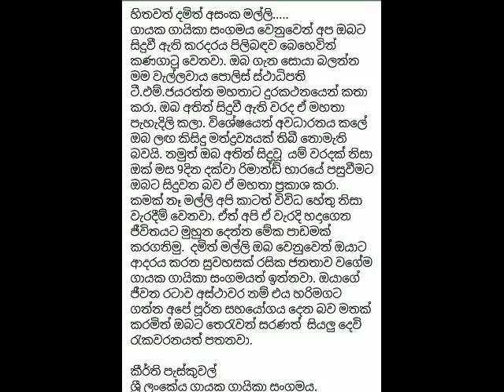මත්ද්‍රව්‍යයක් කතාව බොරුවක් කීර්ති පැස්කුවල් සත්‍ය හෙළිකරයි Keerthi Pasqual